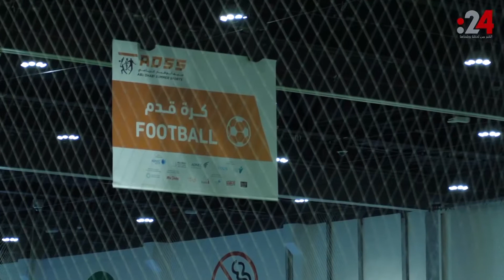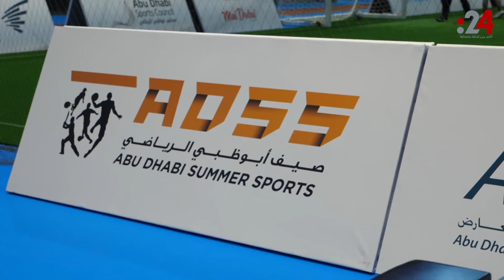تعرف على "صيف أبوظبي الرياضي"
صيف أبوظبي الرياضي، الفعالية الأكبر في المنطقة، والتي تقام على مساحة تتجاوز الـ 27 ألف متر مربع وتضم 25 مضماراً وملعباً مغلقاً للرياضات المختلفة في مركز أبوظبي الوطني للمعارض، بهدف تحفيز أفراد المجتمع في أبوظبي على إتباع أنماط حياة صحية، وممارسة الرياضة والأنشطة البدنية المختلفة في بيئة مثالية وملائمة في الملاعب المغلقة خلال فصل الصيف.

وتتضمن فعالية صيف أبوظبي الرياضي عدداً كبيراً من الأنشطة الرياضية والملاعب المخصصة لها في قاعات مركز أبوظبي الوطني للمعارض، فتم تخصيص ثلاث ملاعب لكرة القدم السباعية، وملعبين لكرة القدم الخماسية، وثمان ملاعب للتنس الارضي المصغر (البادل)،  وثلاث ملاعب لكرة السلة، وثلاث ملاعب لتنس الريشة، وثلاث ملاعب لكرة الطائرة، وملعب للكريكيت، ومضمار لرياضة الكروس فت، بالإضافة إلى مضمار مخصص للجري بطول كيلو متر.